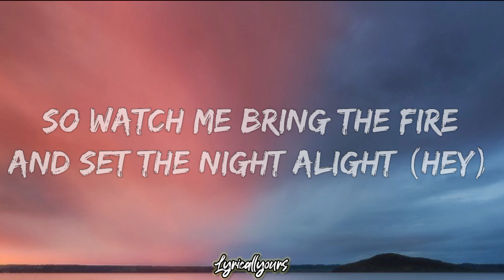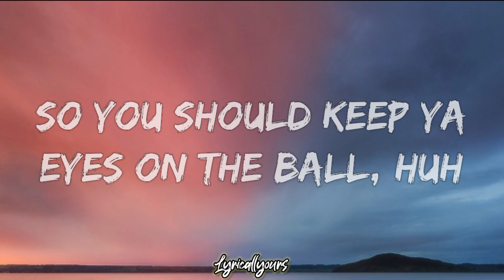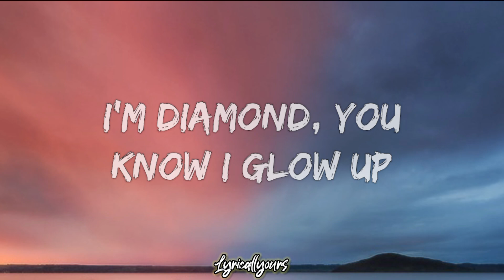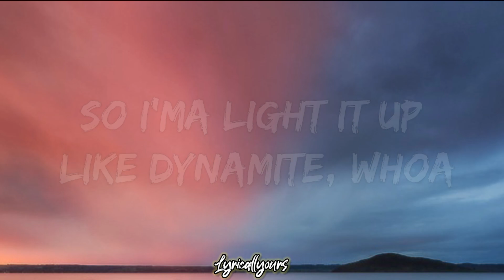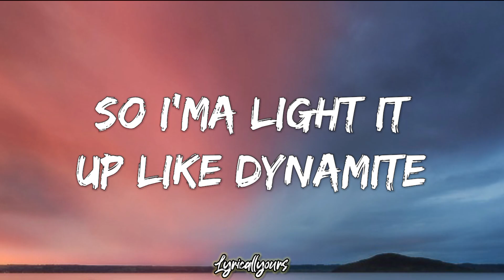Dynamite - BTS (Lyrical)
Sit Back Relax And Enjoy This Beautiful Song...

Lyrics - Dynamite / BTS

Ice tea and a game of ping pong, huh

So we dance to the break of dawn (hey)

Let's go

Dy-na-na-na, na-na, na-na-na, na-na-na, life is dynamite

So I'ma light it up like dynamite (this is ah)

Songwriters: David Alexander Stewart / Jessica Agombar
Dynamite lyrics © Sony/ATV Music Publishing LLC